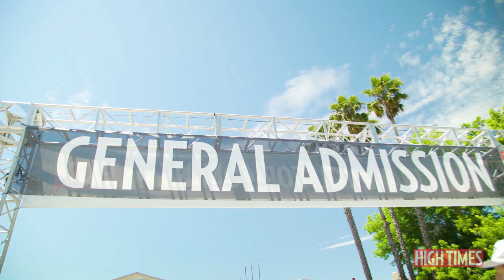Cannabis Cup Interview: Fortunate Youth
The stony rockers from SoCal played the 2017 NorCal Cannabis Cup. Before they took over the Sonoma County Fairgrounds stage they hotboxed their tour bus with HIGH TIMES and shared some thoughts on weed and its importance in their lives.

Video by Critical Focus.